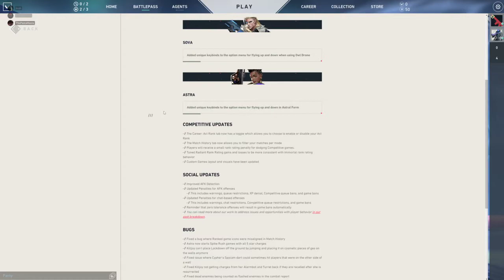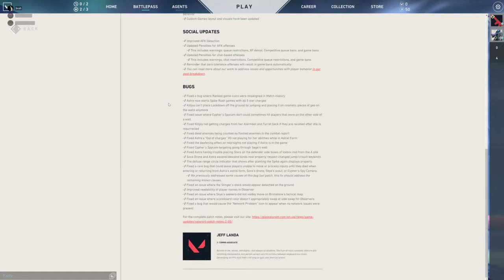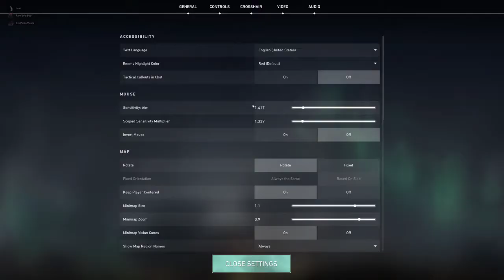Chaotic Valorant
It's bad until a little past halfway.
THEN IT GETS WORSE.
ThyPastaMasta on Twitch,
Dan___999 was also there but he streams Tetris for some reason so don't expect stuff like this.